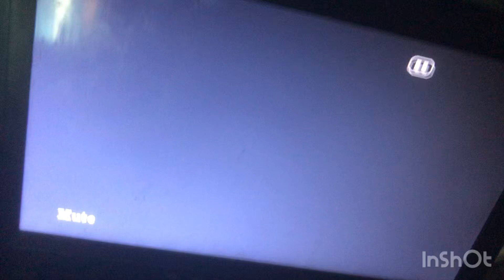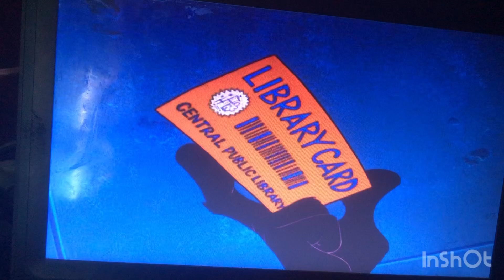Looney Tunes Box Office bunny